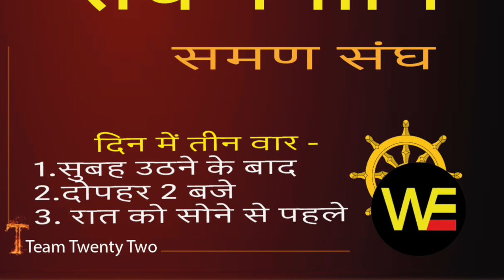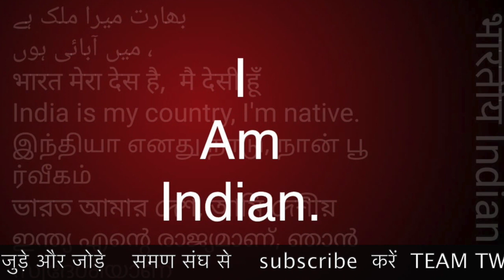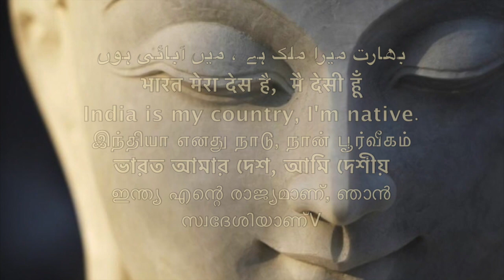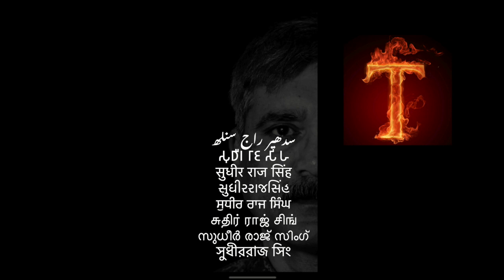समण संघ से ही मुक्ति सम्भव रमेश कटके समण संघ /Sudhir Raj Singh/SAMAN SANGH